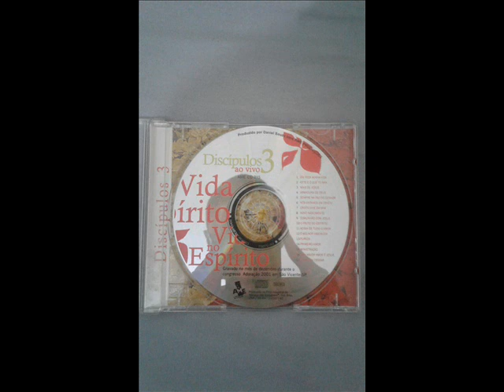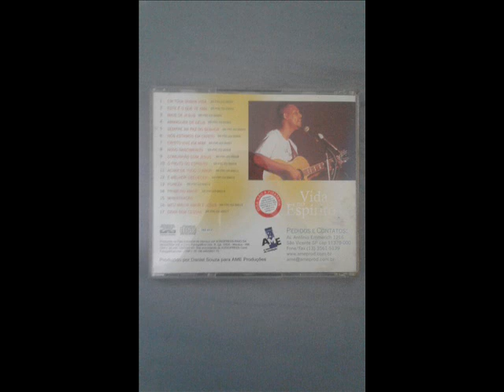Discípulos 3 - Vida no Espírito (2001) | Daniel Souza (COMPLETO)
“Discípulos 3 - Vida no Espírito” é o terceiro álbum da série Discípulos de Daniel Souza. Foi gravado ao vivo durante o congresso “Adoração 2001” em São Vicente – São Paulo. “Vida no Espírito” é um álbum mais suave, com mais músicas de adoração e intimidade. O missionário Jan Gottfridsson participa com uma ministração maravilhosa no álbum. “Em toda minha vida”, e “Meu maior amor é Jesus” são os destaques do álbum.

01- Em toda a minha vida
02- Este é o que te ama
03- Mais de Jesus
04- Armadura de Deus
05- Sempre na paz do Senhor
06- Nós estamos em Cristo
07- Cristo vive em mim
08- Novo nascimento
09- Comunhão com Jesus
10- O fruto do Espírito
11- Acima de tudo o amor
12- É melhor obedecer
13- Pureza
14- Primeiro amor
15- Ministração
16- Meu maior amor é Jesus
17- Orar sem cessar